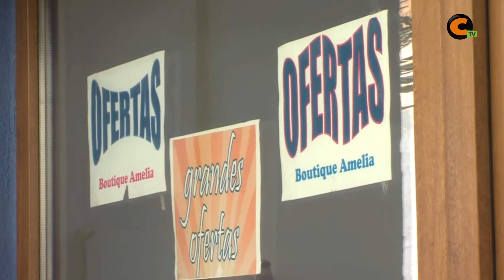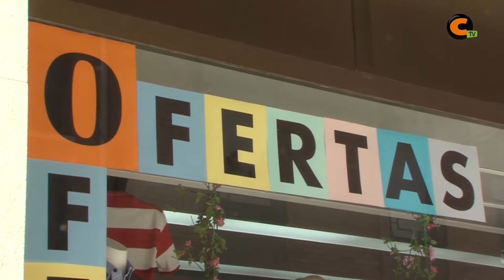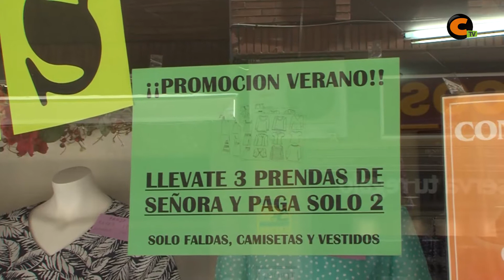Comienzan las rebajas de verano en Calamocha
Los comercios calamochinos ya lucen en sus escaparates carteles con ofertas y descuentos. Mantendrán las rebajas, al menos, hasta finales de agosto.